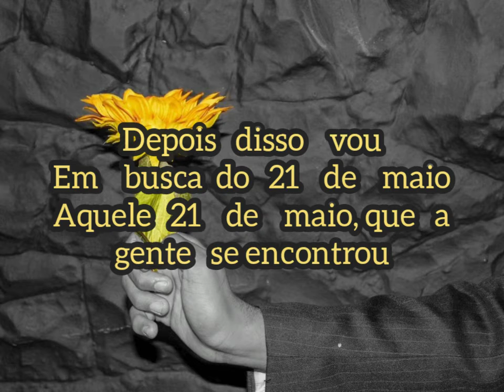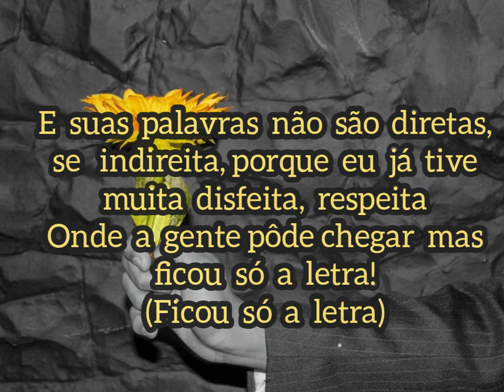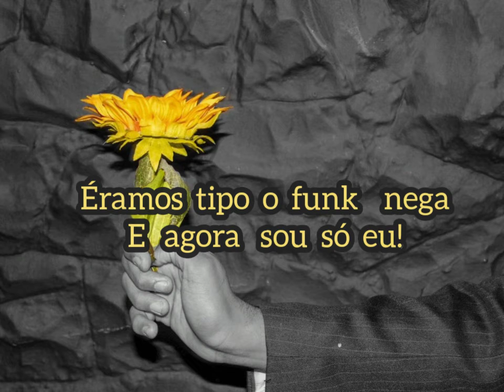Hola mi amor (lyric vídeo)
lyric vídeo da música "Hola mi amor"

letra :
Hola mi amor (letra)
Solitário, me preparando pro meu último ensaio
Depois disso  vou em busca do 21 de maio
Aquele 21 de maio que a gente se encontrou
Ah meu amor!
Adiciona isso na sua pub
Que saudade do seu Hug
Será que era amor, parecia muito mais
Meu anjo, minha flor, minha canção de paz
A luz do teu olhar, clareia o meu viver
Não posso mais ficar sem você!
Refrão
Hola mi amor, deixa eu sentir o teu calor
Posso pedir só um favor
Fica comigo!!
verso 2
É tipo aquele som do girassol do cidade Negra
Mas eu não sou nenhum Toni Garrido nega
Me senti traído pelo seu jeito meiga
E suas palavras não são diretas, se indireita
Porque já tive muita disfeita
Respeita onde a gente pôde chegar
Mas se depender de você não chegamos a lugar nenhum ficou só a letra ..
Tem dias que eu só escutava " a viagem"
Teve dias que eu olhava sua imagem,Deixei mensagem, cê não respondeu
Agora só ouço " bilhete" trilha sonora de quem perdeu
E hoje só ouço " samba raro"
Max de castro
E me pergunto oq q aconteceu
Éramos tipo funk nega
Agora sou só eu
Refrão 2x